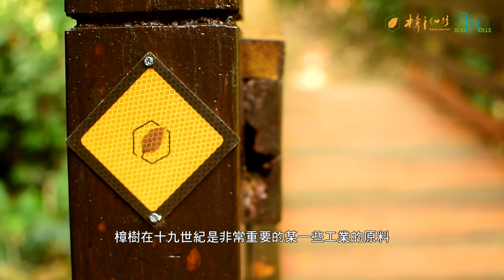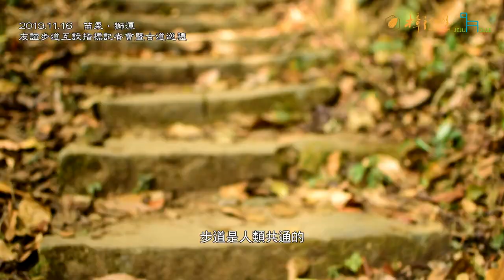樟之細路 濟州偶來友誼步道締結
2018年客家委員會與台灣千里步道協會簽訂樟之細路公私協力國際交流合作備忘錄，2019年與韓國濟州偶來小徑締結友誼步道，於濟州偶來15B步道口和苗栗獅潭鳴鳳古道口互設指標。未來將持續步道周邊環境整備與建全服務需施，吸引遊客前往徒步體驗。